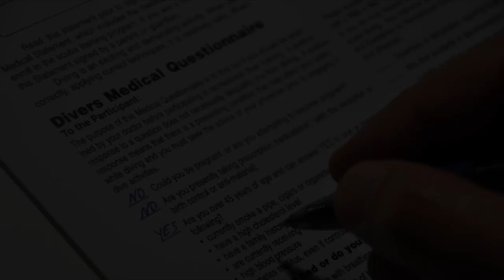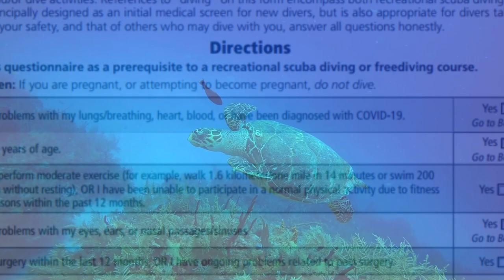Beginner DIVE GUIDE for TULUM Mexico 🇲🇽 Cenote, ocean and cave diving for your scuba dive license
With the help of my dive instructor Patrick and the positive vibes of the city, I was able to overcome my fear of water and take the plunge. You'll see how I explored the underwater caves, practiced buoyancy control, and learned the importance of safety protocols. Get inspired to take on your own diving journey and find out the best tips for making the most out of your experience.

0:00 Intro
1:19 Tulum
2:34 Our home and host
3:17 What’s a cenote?
4:21 First diving lesson in our pool
5:24 Dives in a cenote
6:33 Dives in the ocean
8:12 How to beat seasickness?
8:47 The theory part of the certification
9:14 The future of my diving career
9:36 Final thoughts & Patrick

❗️PATRICK:
Contact of our host, divemaster and tour guide for cenotes and Tulum ruins

❗️VIDEO FOOTAGE was filmed by me, Paul Trausner and our friends Jeff and Parinaz with the following equipment:

DJI Mavic Mini Drone - Amazing Areal Videography

iPad Pro 11“ - editing & administration

Caribetron by Quincas Moreira
Easy Seas by Chris Haugen
Jah Jah Bangs by Quincas Moreira
Emerald Seas by Aaron Kenny
In the Throes by Asher Fulero
Whitefish Salad by Latasha
Eternal Garden by Dan Henig
Fish Room by Verified Picasso
Papov by Yung Logos
Palms - Text Me Records by Bobby Renz

The opinions and content in this article/video are those of Alexandra Allover, operating under LEARN ALLOVER LLC and certified by Reuters. Alexandra Allover is not a legal, financial, or medical professional.
LEARN ALLOVER LLC and Alexandra Allover uphold journalistic integrity. The views expressed are based on journalistic inquiry and do not necessarily reflect those of LEARN ALLOVER LLC.
Neither LEARN ALLOVER LLC nor Alexandra Allover is liable for any actions taken based on this content or for any inaccuracies.